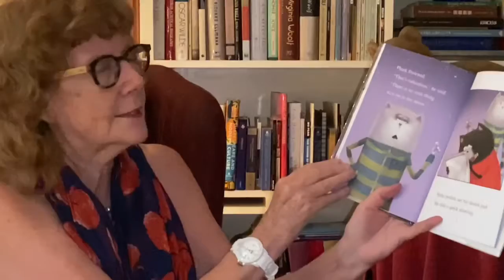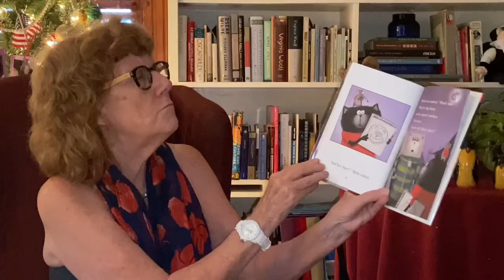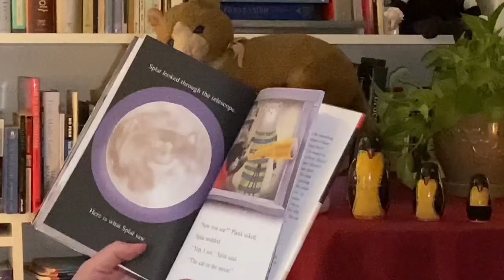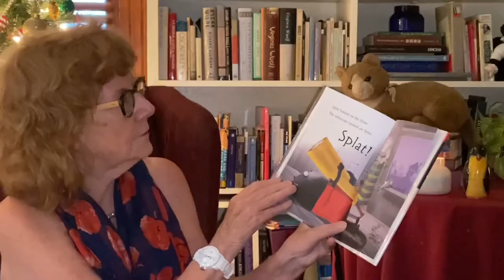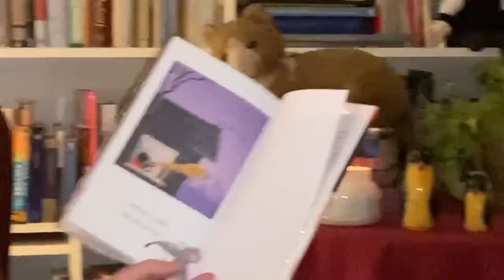Virtual Story Time vol 198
Ann DiPietro: Splat the Cat